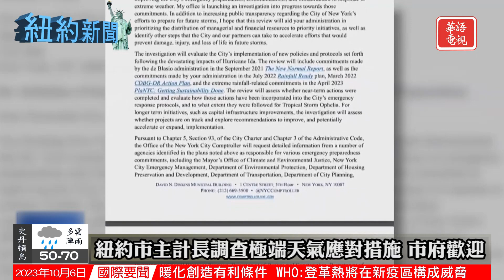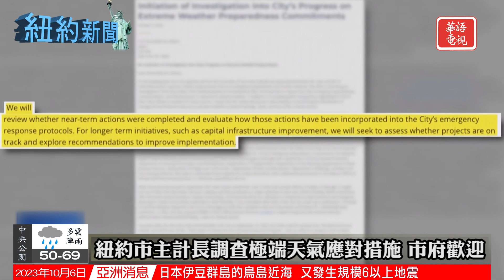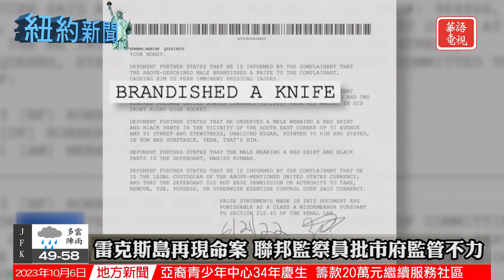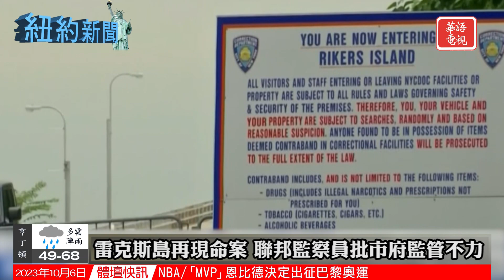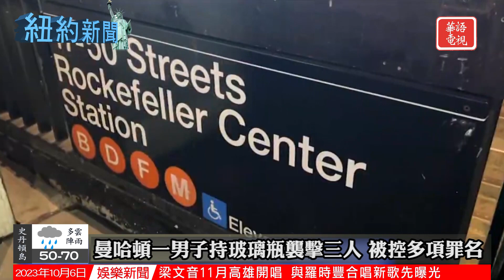紐約市主計長調查市府極端天氣應對措施｜報告:紐約市新建房屋未達標 住房危機持續嚴峻｜紐約新聞 10/06/23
00:00 Opening
00:11 紐約市主計長調查極端天氣應對措施 市府表示歡迎
01:53 雷克斯島再現命案 聯邦監察員批市府監管不力
03:44 報告:紐約市新建房屋未達標 住房危機持續嚴峻
05:29 曼哈頓一男子持玻璃瓶襲擊三人 被控多項罪名

洛杉磯地區 KNLA18.9